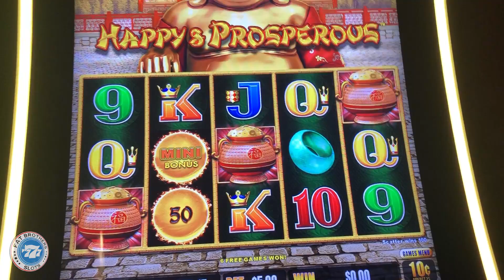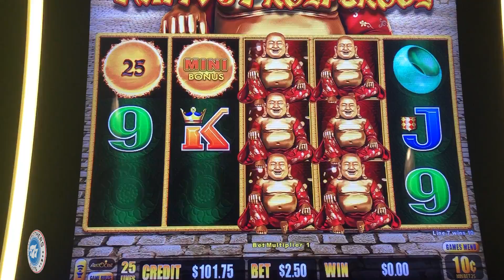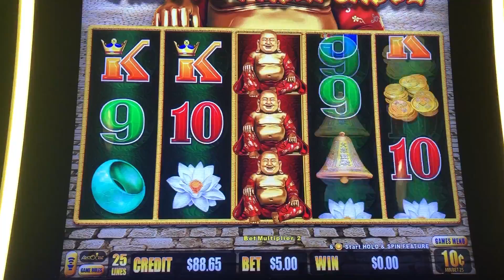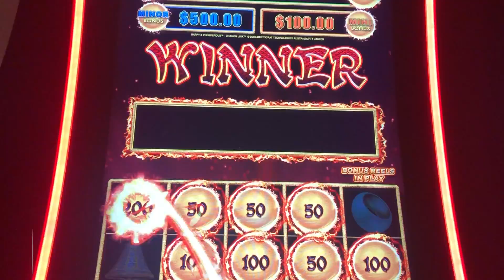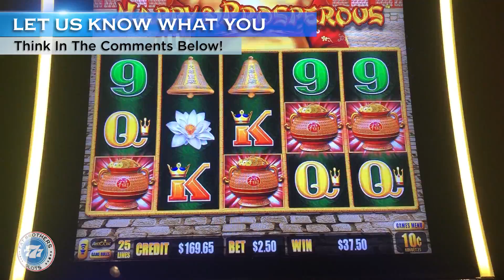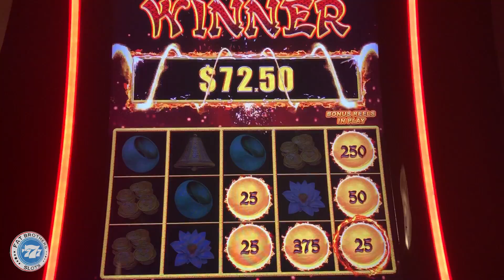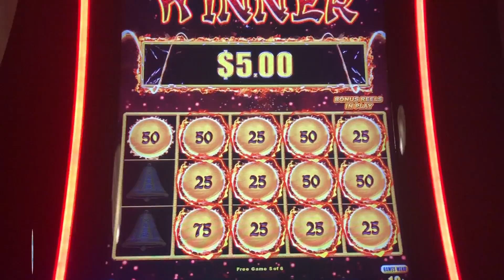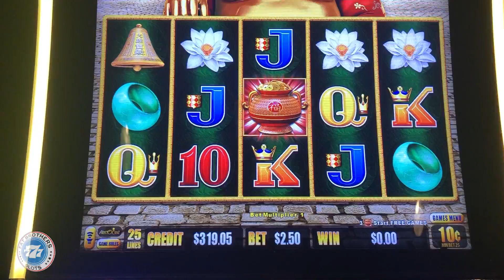BIG WIN BONUS IN A BONUS🍀! Happy Prosperous 🐲 Dragon Link 🔥! 10¢ Denom!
We love us some Dragon Link! Nothing like getting a great run of bonuses and Dragon Ball features! Yeah Buddy!

Absolute great session gambling at Aliante Casino, part of the Boyd Gaming Brand of Casinos in Las Vegas.

Filmed at the Red Rock Casino here in Las Vegas, Nevada.

Any Package Mail to:
Slot Lizards
10040 W Cheyenne Ave Ste 160